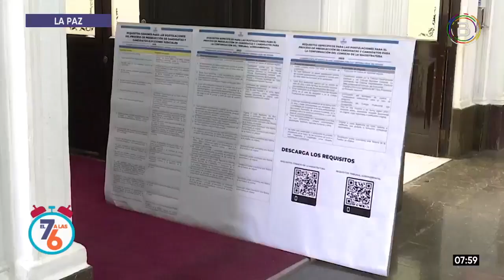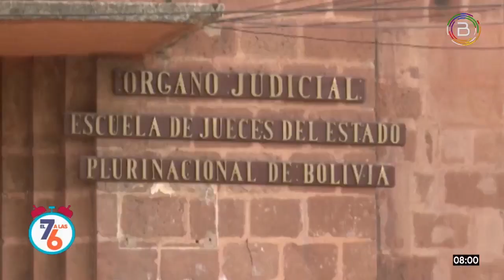Primera semana de septiembre el TSE debe entregar la lista de candidatos a magistrados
El Tribunal Supremo Electoral (TSE) informó que la Asamblea Legislativa Plurinacional (ALP) debe enviar hasta el 4 de septiembre las listas finales de los candidatos preseleccionados para las elecciones judiciales.